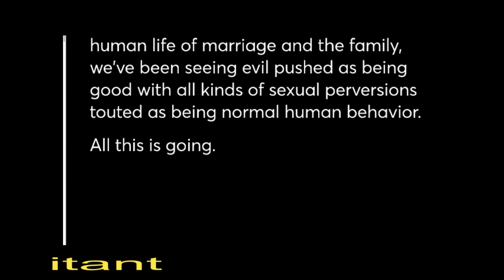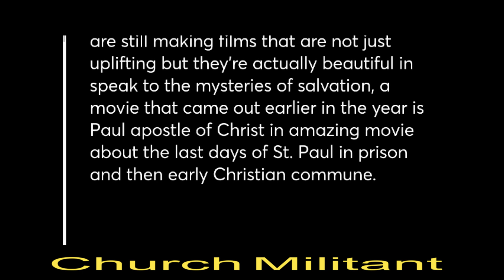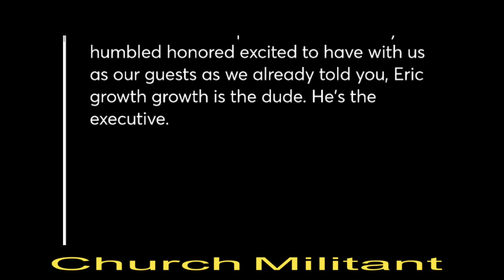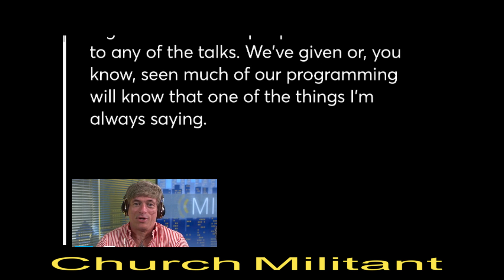VORIS AND GROTH